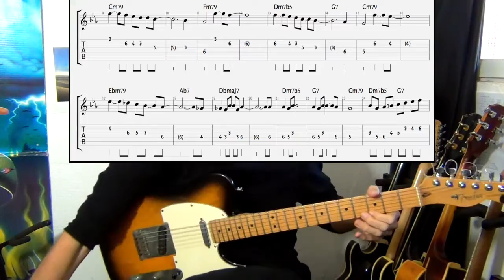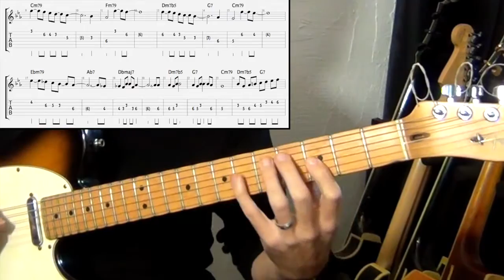BLUE BOSSA - LE GUITAR VLOG 164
VOICI UNE VIDEO OU JE VOUS DONNE QUELQUES ASTUCES POUR TRAVAILLER BLUE BOSSA

"Blue Bossa" is an instrumental jazz composition by Kenny Dorham. It was introduced on Joe Henderson's 1963 album Page One. A blend of hard bop and bossa nova, the tune was possibly influenced by Dorham's visit to the Rio de Janeiro Jazz Festival in 1961. The tune has since been recorded numerous times by different artists, making it a jazz standard.